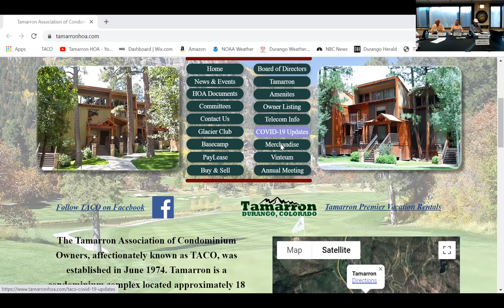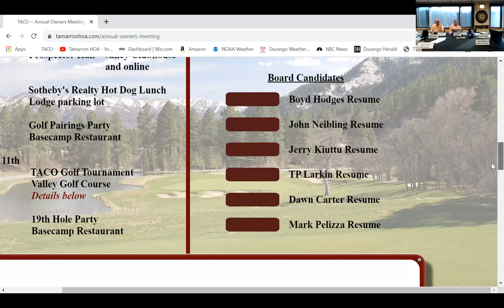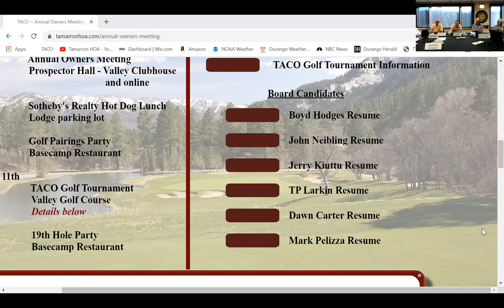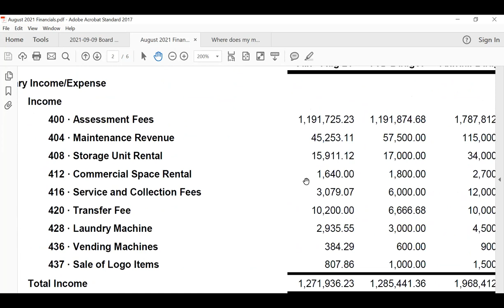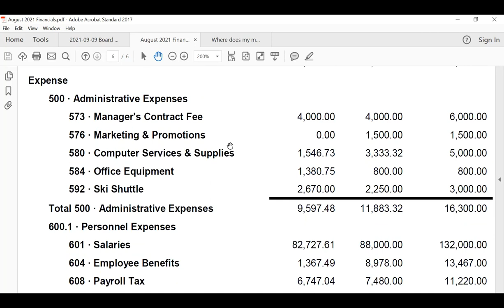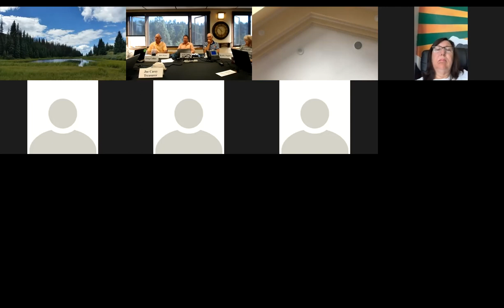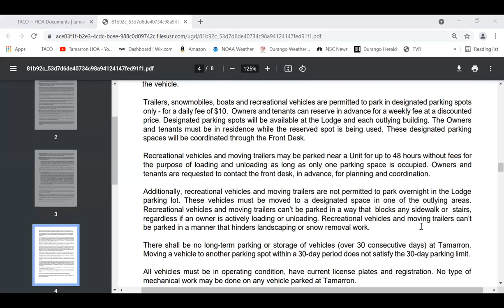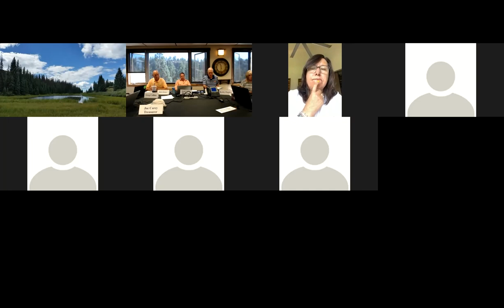2021 09 09 New Owners, Candidates Q&A, TACO Board Meeting